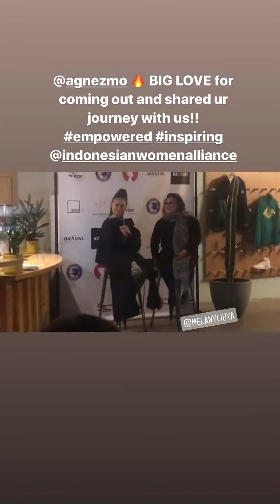AGNEZ MO x Indonesian Women Alliance in LA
Indonesian creative women community in Los Angeles. Exclusive meet and greet + sharing session at CoffeeHall Arts District.